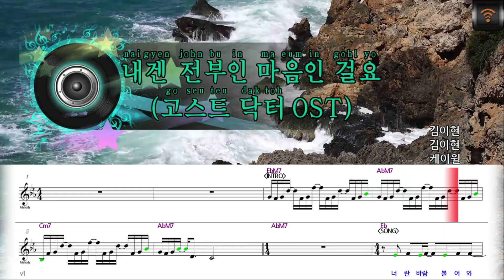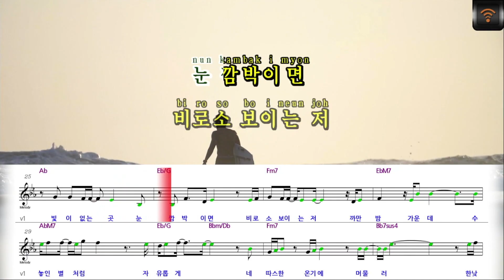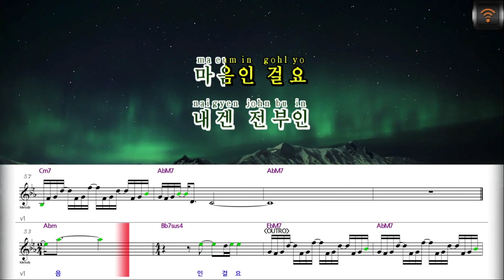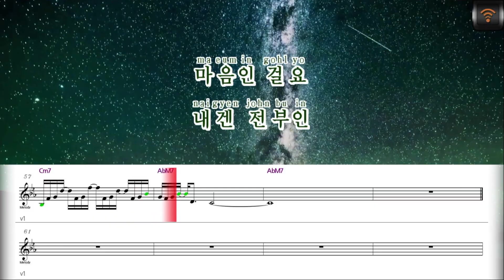[매직씽아싸노래방] 케이윌 (K. WILL) - 내겐전부인마음인걸요 (고스트닥터 OST) 노래방(karaoke) | MAGICSING